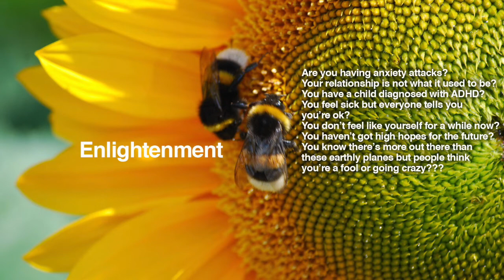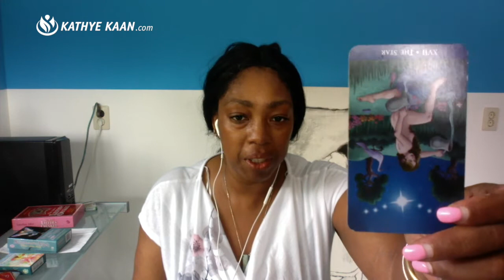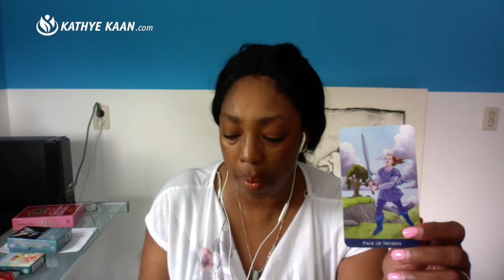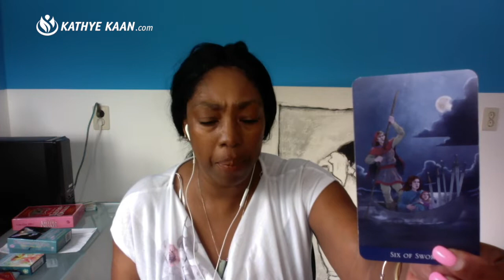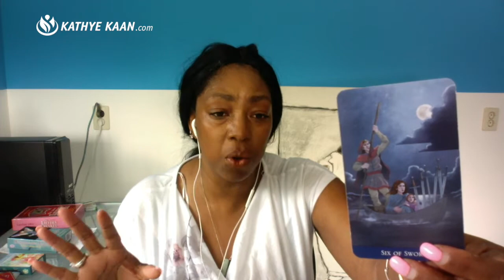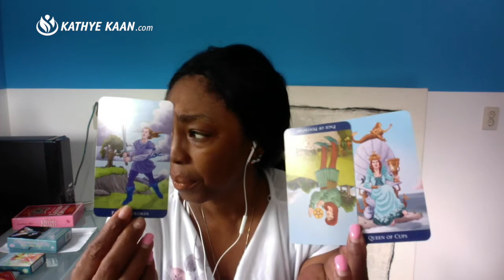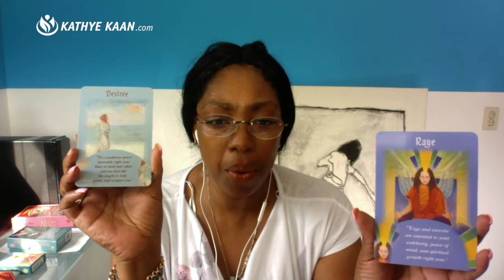GEMINI PSYCHIC TAROT WEEKLY READING | HOROSCOPE | WEEK 36 | SEPTEMBER 2-8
GEMINI PsychicTarot WeeklyReading | Horoscope | SEPTEMBER 2-8, lets you find out what the first week of SEPTEMBER has to offer you GEMINI signs. I use a combination of my gift, tarot cards, numerology and astrology to provide weekly psychic energy vibration readings for all Zodiac Signs.

Kathye